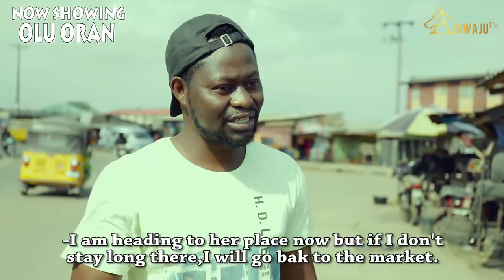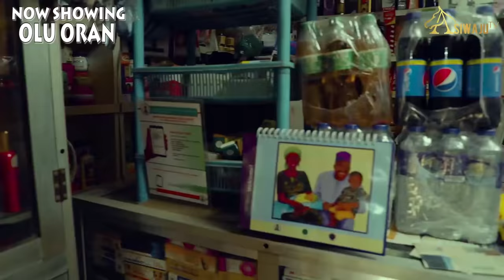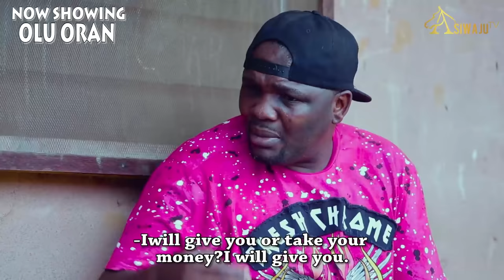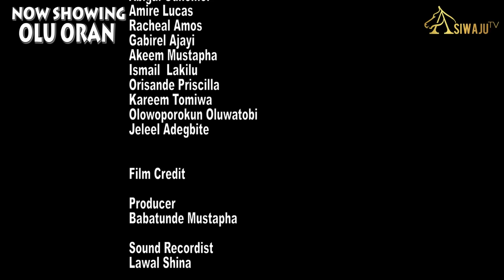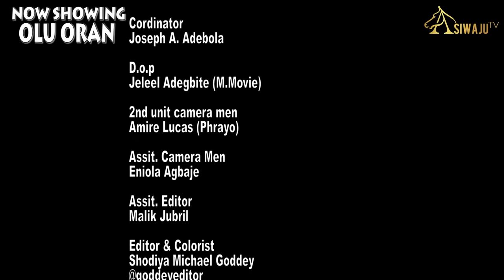OLU ORAN - Latest Yoruba Movie 2021 Drama StarringBiola Adebayo, Jide Awobona, Yomi Fabiyi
African Channel, Showcasing the Latest Yoruba Nollywood Movies 2021